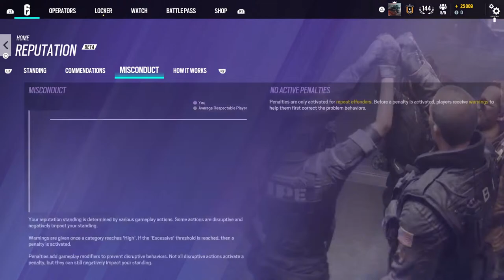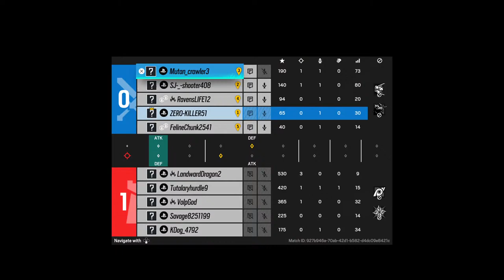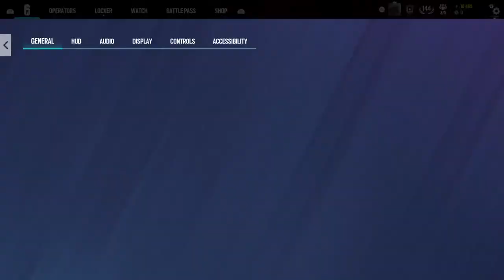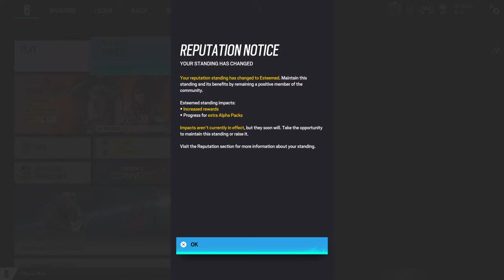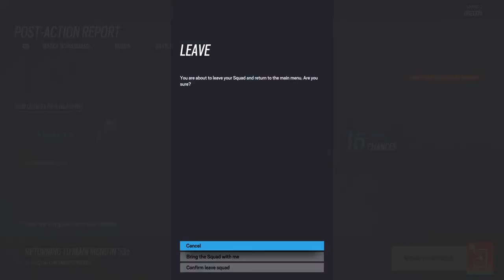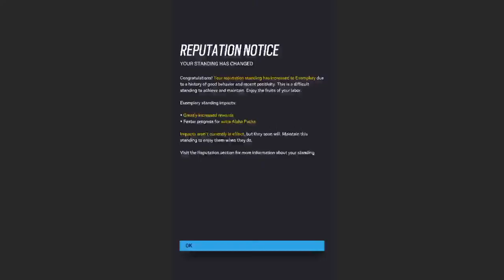New Ranked DEADLY OMEN stream 7 - Rainbow Six Siege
I posts and live stream random stuff i do